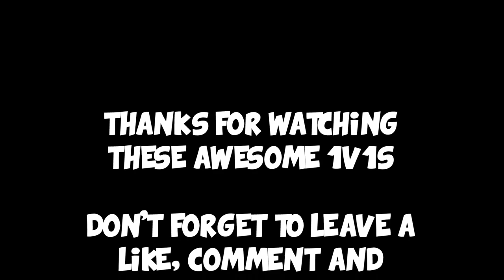Lev does some 1v1s on KOHI!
Hope you enjoy this edit of these awesome 1v1s! C:

IP: kohi.us

IGN: xLev

Also check out some of my good Mates Channels (Sabbi19)

PC Specs:
AMD FX - 6300 6 CORE 3.7 GHz CPU
R7 240 2GB GPU
8GB DDR3 RAM
1TB HDD

Mouse: Trixes 6 Programmable Button Gaming Mouse